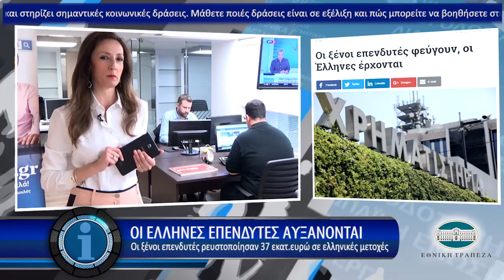Η οικονομία σε 1' από το - 10/4/2017